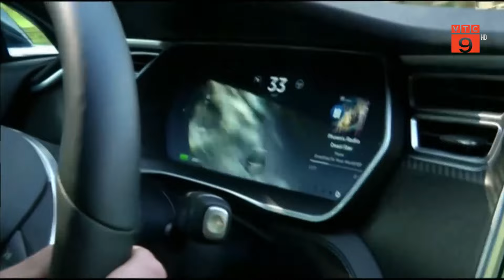TESLA TRIỆU HỒI THÊM HƠN 120.000 XE TẠI MỸ | VTC9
VTC9 | TESLA TRIỆU HỒI THÊM HƠN 120.000 XE TẠI MỸ